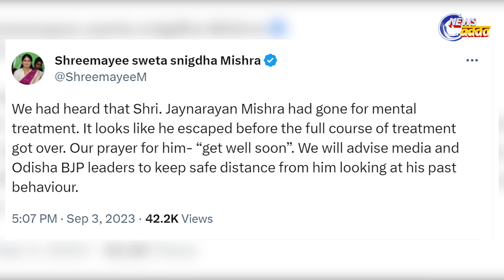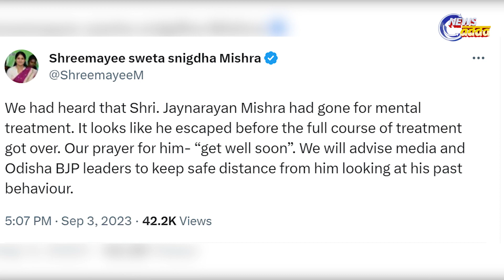ମାନସିକ ରୋଗରେ ଆକ୍ରାନ୍ତ ଜୟନାରାୟଣ! || KAHILE KAHIBA KAHUCHI || News Adda Odisha